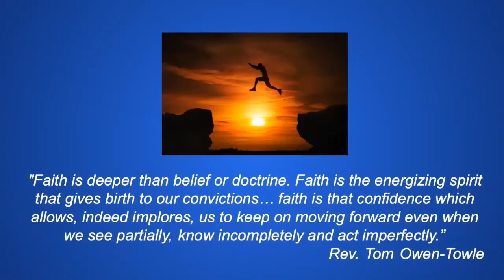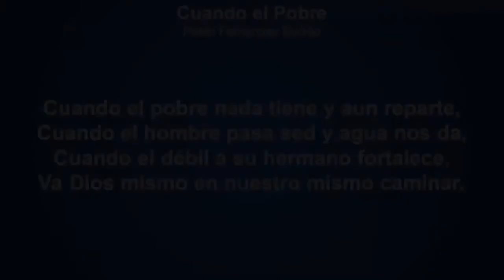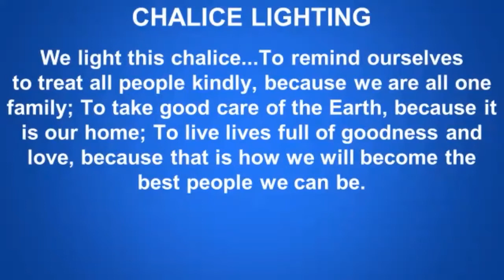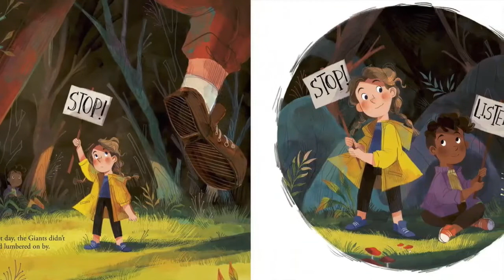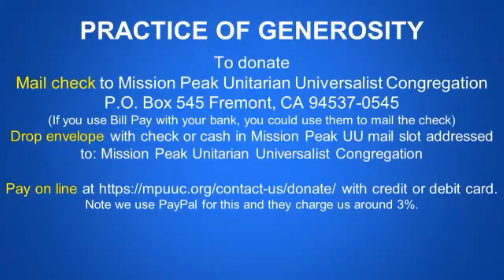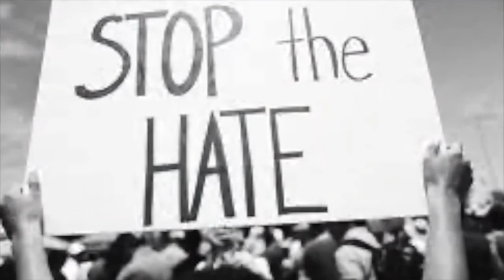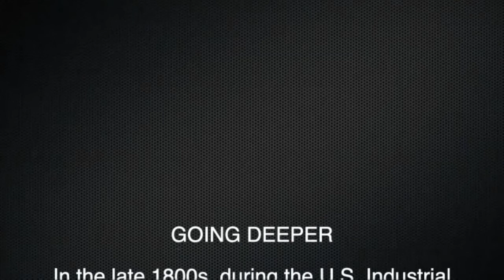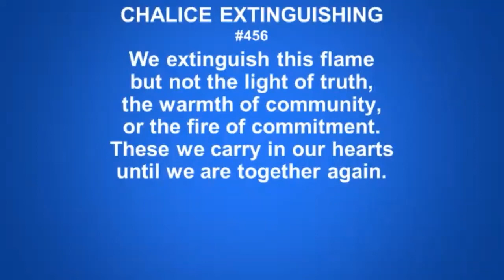A Labor Day Faith, 10AM Sunday 9/5/2021, Dave Hudson